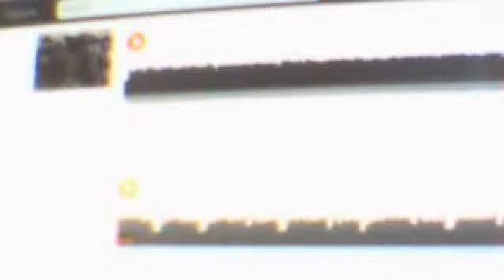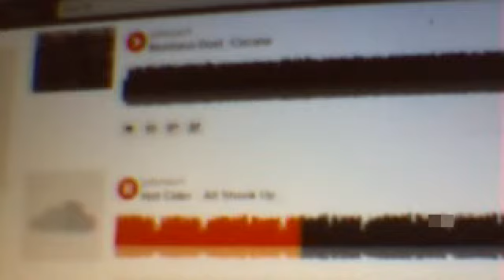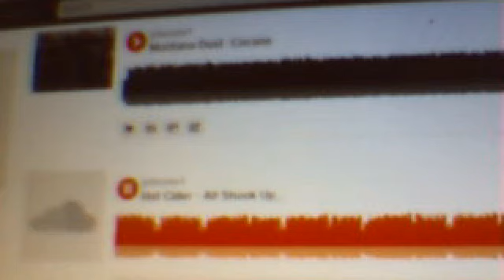Hot Cider(All shook up song cover)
Song first done by Elvis Presley. Performed here by Hot Cider s,, another name Montana Dust went by at one time before changing to Montana Dust. Disclaimer :.I do not own this...My apologies for the distortion but it was and old tape.